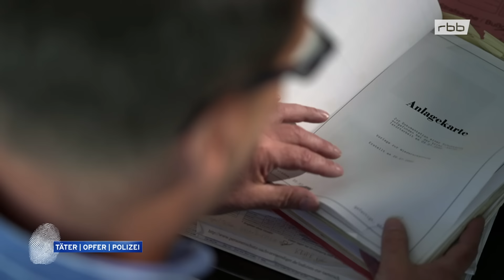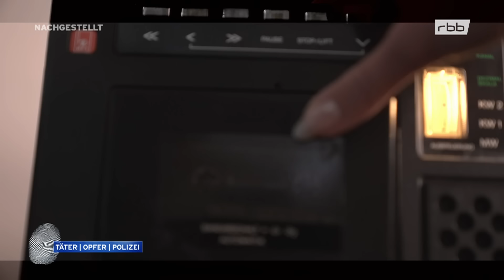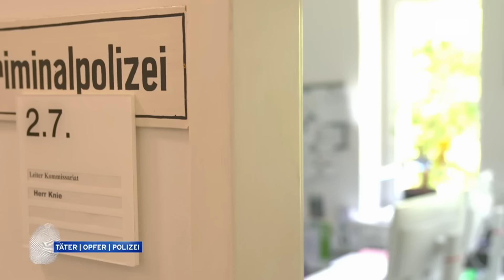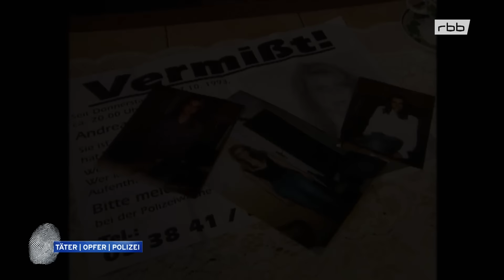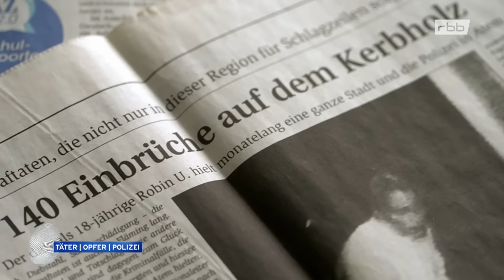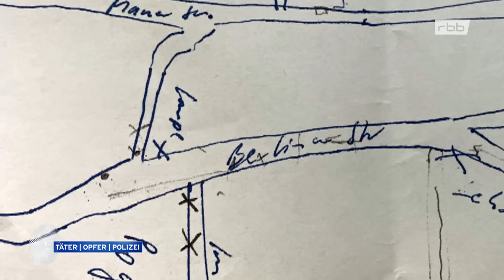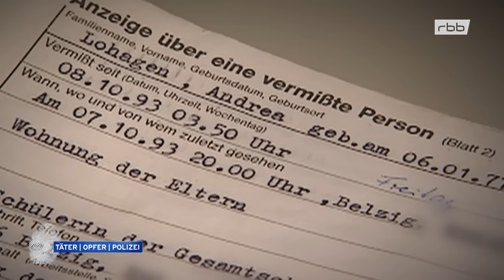Das verschwundene Mädchen aus Bad Belzig | Täter - Opfer - Polizei extra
1993 verschwindet die 16-jährige Andrea aus Bad Belzig. Die Vermisste wird in halb Europa gesucht. Es gibt keine Spur. Sieben Jahre später wird die vergrabene Leiche des Mädchens in Bad Belzig gefunden.

Der Verdacht fällt auf zwei Jungs, die zur Tatzeit 13 und 14 Jahre alt waren. Doch beweisen kann man ihnen die Tat nicht. Erst als einer der beiden Jahre später im Sterben liegt, gibt es Anzeichen dafür, dass er an diesem Mord beteiligt war. Doch warum musste Andrea sterben? Und was ist aus seinem damaligen Freund geworden? War auch er an der Tat beteiligt?

Erstausstrahlung rbb Fernsehen: So 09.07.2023
Foto: